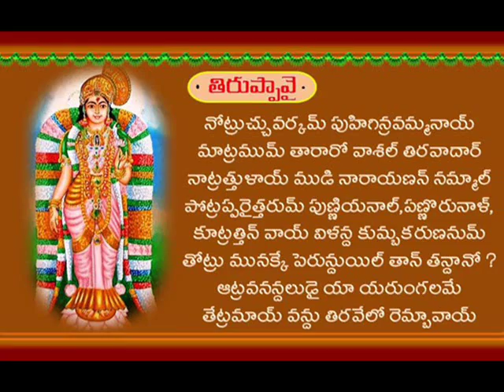Tiruppavai 10th Pasuram......తిరుప్పావై 10 వ పాశురం